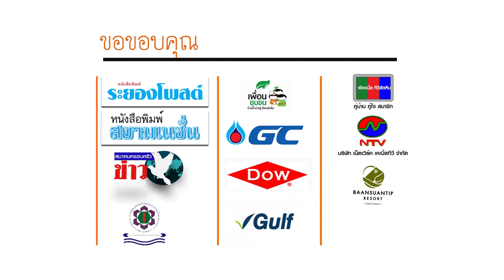พบระยอง ตอน I สมาคมครอบครัวข่าว 2563